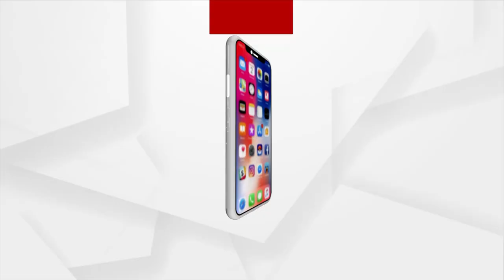ମିଠା ଦୋକାନୀଙ୍କୁ ଜିଏସଟି ନୋଟିସ୍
ମିଠା ଦୋକାନ ନାଁରେ ଜିଏସଟି ଦାଖଲ କରିନଥିବା ନେଇ ନୋଟିସ। ୭୧ ଲକ୍ଷ ୧୯ ହଜାର ୬୨୭ ଟଙ୍କା ଜିଏସଟି ଦାଖଲ ହୋଇନଥିବା ନେଇ ନୋଟିସରେ ଉଲ୍ଲେଖ।